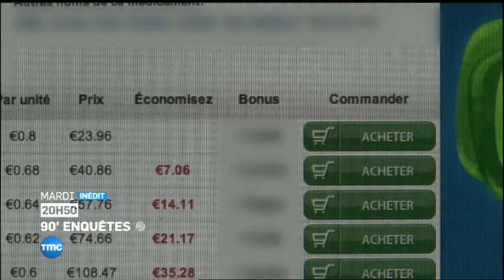90 Enquetes Mardi 20h50 TMC 20 7 2014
Vu Le x x x (J M Année) (voir dans le titre)

   Mmsl35Juillet                                                      Mmsl35 Juillet